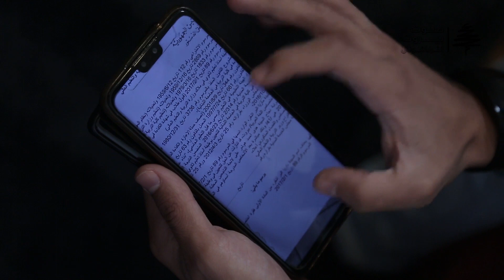معلّمة ناجحة في مجلس الخدمة المدنية تطالب رئيس الجمهورية القيام بواجباته